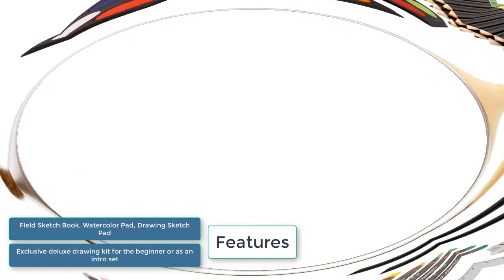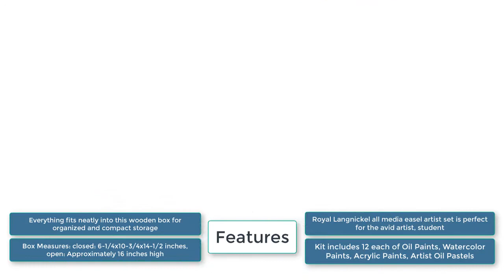Top 5 Best Art Sets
✅5. Crayola Inspiration Art Case Coloring Set
✅4. Art 101 142-Piece Wood Art Set
✅3. Royal Langnickel - The All Media
✅2. US Art Supply 82 Piece Deluxe Art Creativity Set
✅1. Mont Marte 174-Piece Deluxe Art Set